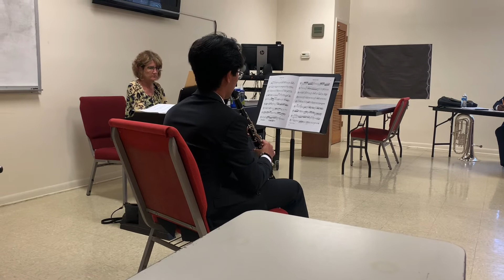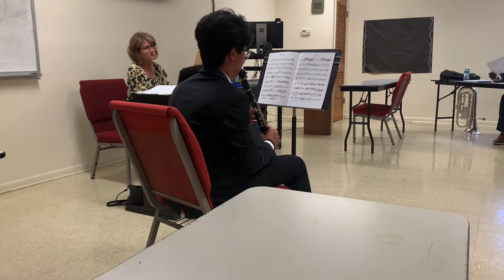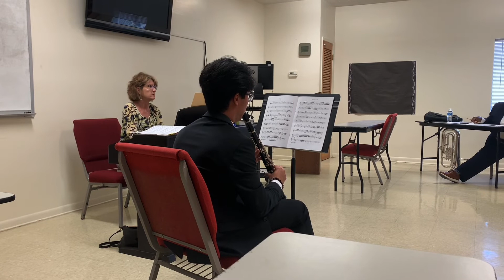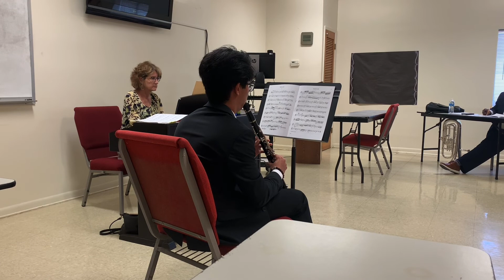Wolfgang Amadeus Mozart: Clarinet Concerto KV. 622, II. Adagio | Dat Phan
Solo and Ensemble 2022

Wolfgang Amadeus Mozart: Clarinet Concerto KV. 622, II. Adagio

Performed by Dat Phan